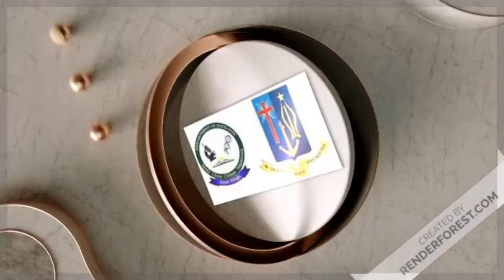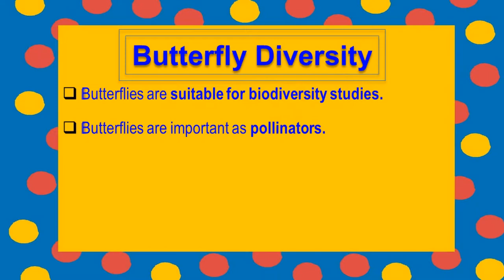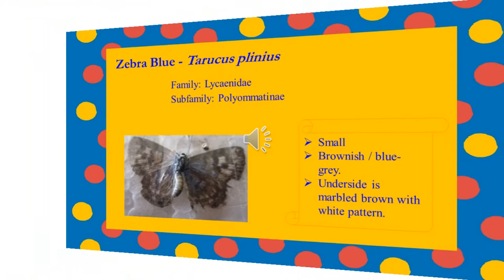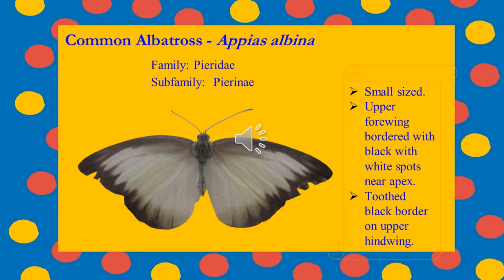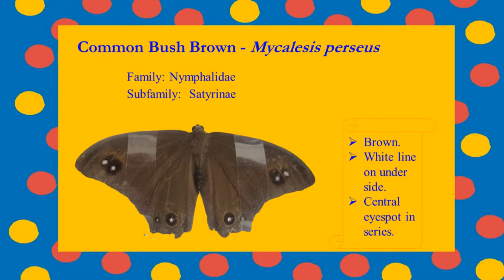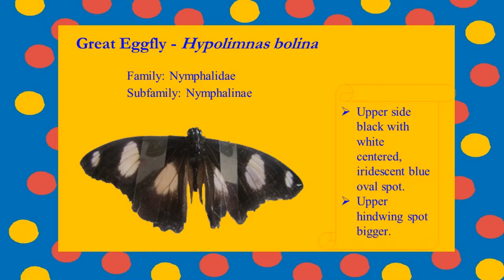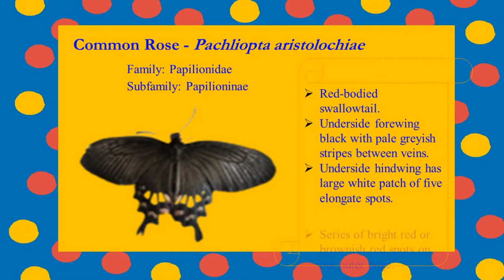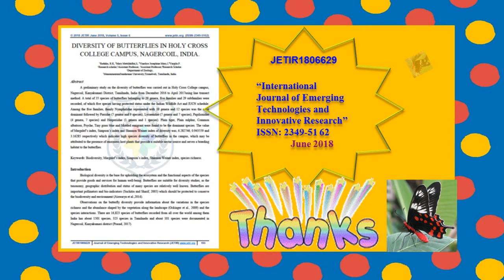Diversity of Butterflies in Holy Cross College Campus, Nagercoil, India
This is a pioneer attempt on the diversity of butterflies in our Holy Cross College campus, Nagercoil from December 2016 to April 2017.
Identified a total of 35 butterfly species belonging to 29 genus representing nine subfamilies and five families such as Nymphalidae, Lycaenidae, Papilionidae, Pieridae and Hesperiidae.